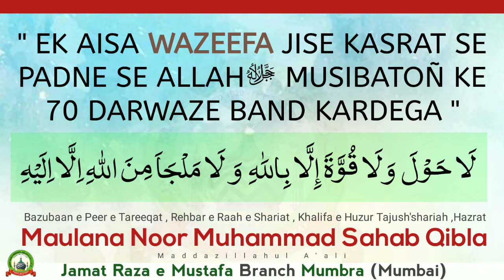EK AISA WAZEEFA JISE KASRAT SE PADNE SE MUSIBATOÑ KE 70 DARWAZE ALLAHﷻ BAND KARDEGA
_EK AISA WAZEEFA JISE KASRAT SE PADNE SE ALLAH ﷻ MUSIBATOÑ KE 70 DARWAZE  BAND KARDEGA_

*_Muqarrir:-_*
_Khalifa e Huzur Tajush'shariah , Hazrat *MAULANA NOOR MUHAMMAD SAHIB QIBLA* Maddazillahul A'ali_